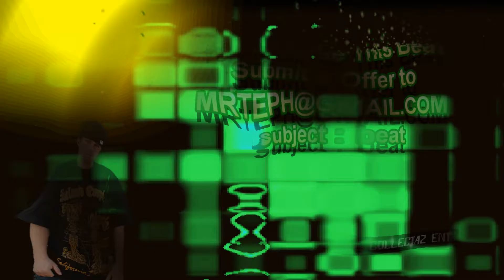Beat #032 (Tephlon Beats)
purchase a exclusive beat today!!!